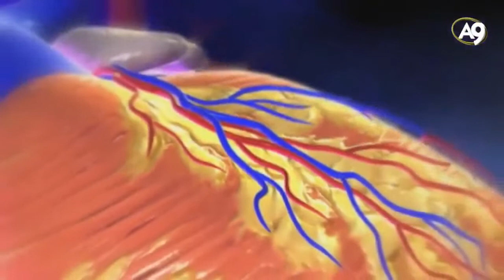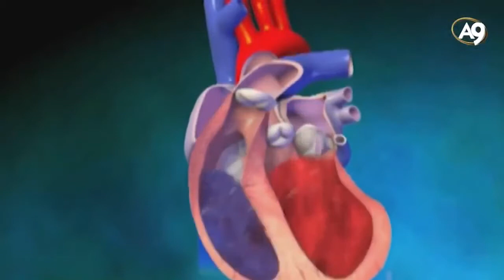KALB 'Ritmi ve Senkronizasyonu'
Münafıklar ve kalbinde hastalık olanlar, müminlerin dinleri sebebiyle nimet kaybına uğradığını iddia ederler. Oysa din insana hayatın tüm mutluluklarını getirir. Ama münafık ahmak kafayla değerlendirdiği için bunu anlamaz. Mümin akılcıdır ve tevekküllüdür. Kalbinde hastalık olan ise tevekküllü akılcılık olarak görmez, hayatın gerçeklerine göre hareket etmek ister. Kokuşmuş, sahtekar beyniyle olayları akılcı değerlendirdiğini düşünür. Geleceği kara kara düşünür nasıl tedbir alacağım der bu aptallığı da akıl zanneder. Mümin ise Allah beni bugüne kadar nasıl güzel yaşattıysa bundan sonra da çok güzel yaşatacak der, tevekkül eder. (A9TV; 16 Aralık 2017)